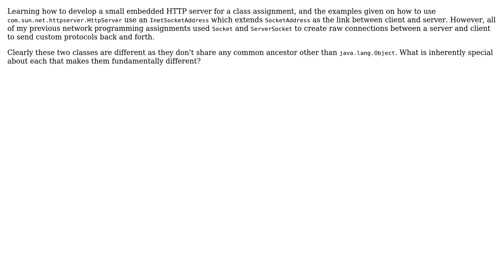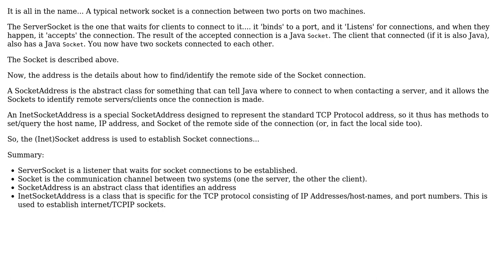Software Engineering: What's the difference between SocketAddress and ServerSocket in Java?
With thanks & praise to God, and with thanks to the many people who have made this project possible! You are responsible for your own actions.